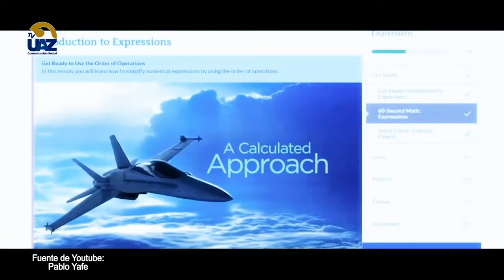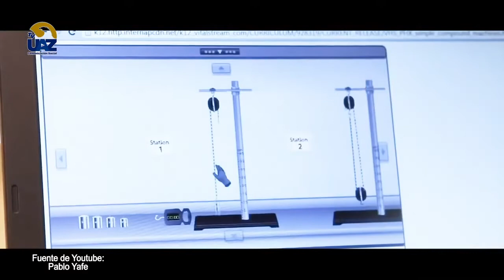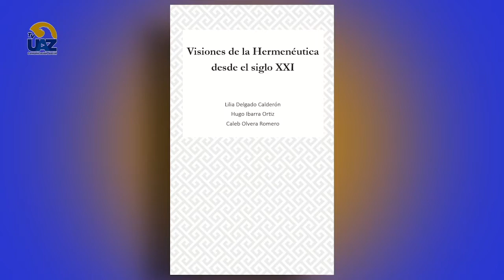Multiverso UAZ | Capítulo 67